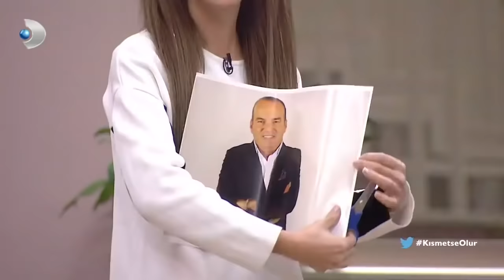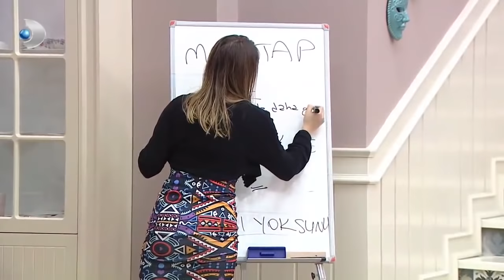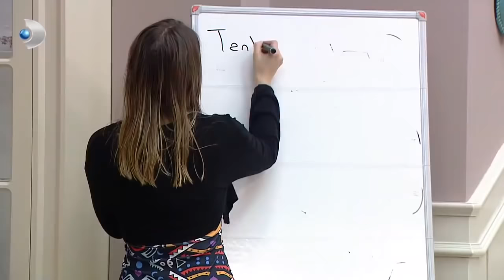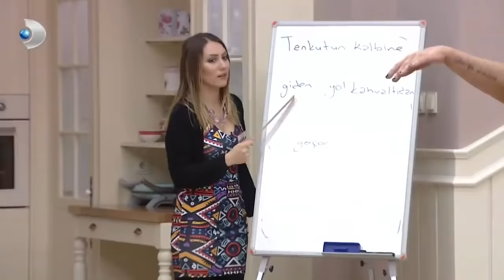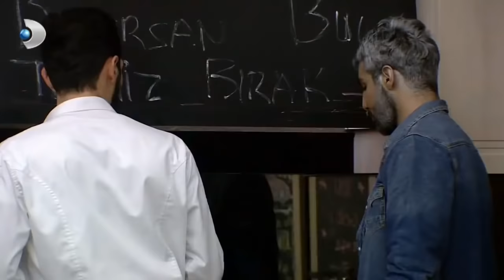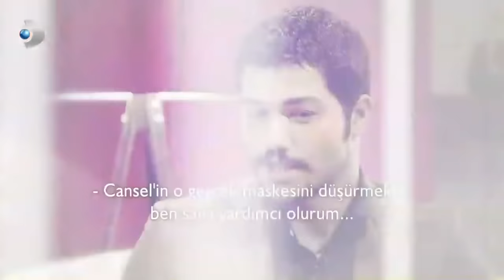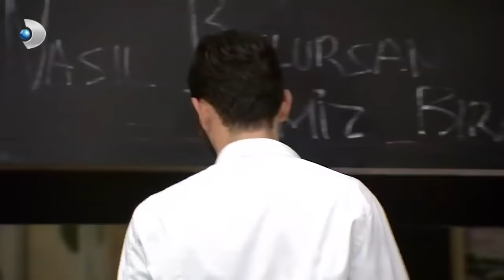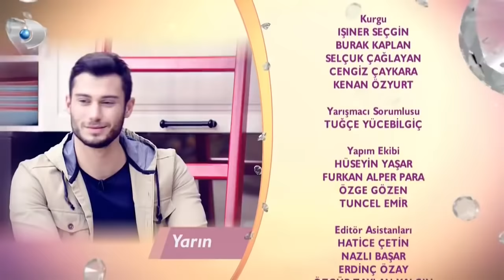Kısmetse Olur 12. Hafta 58. Bölüm - Full Bölüm